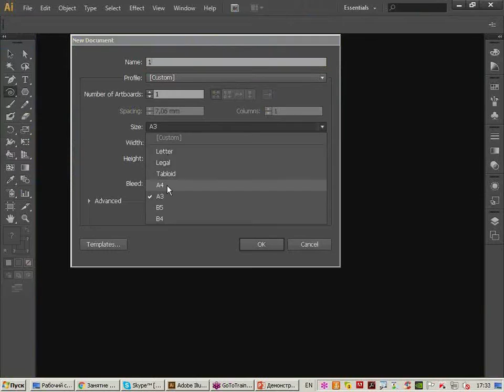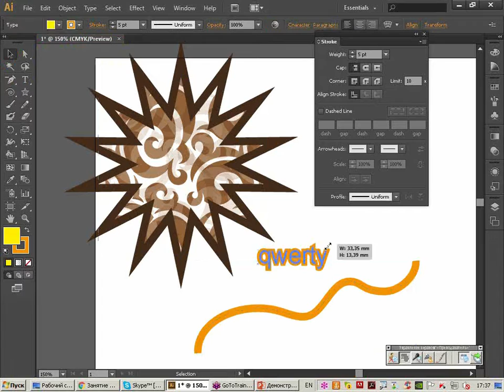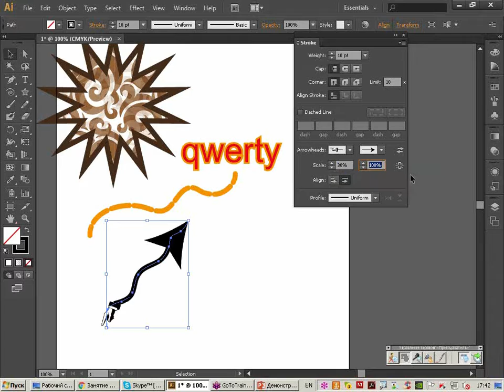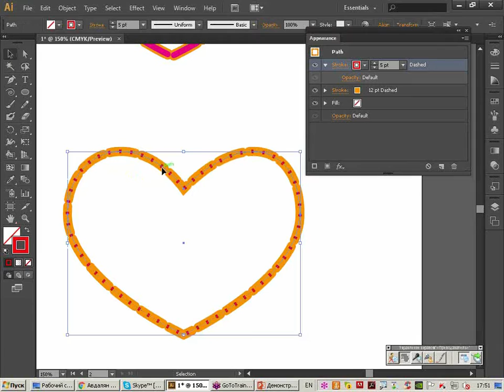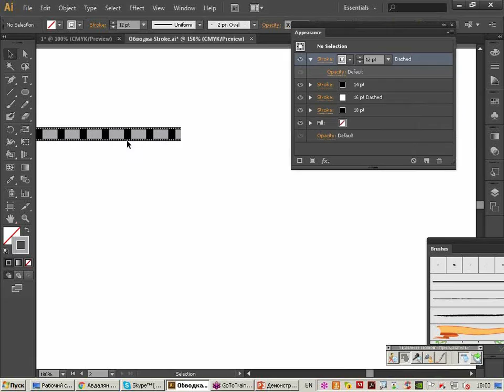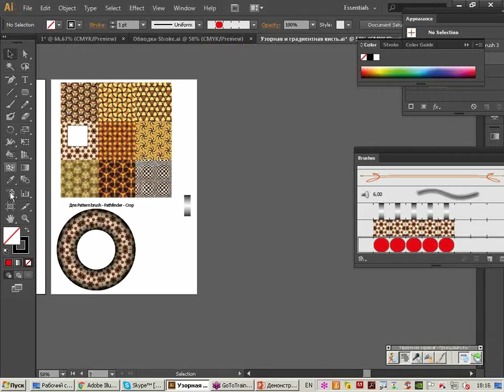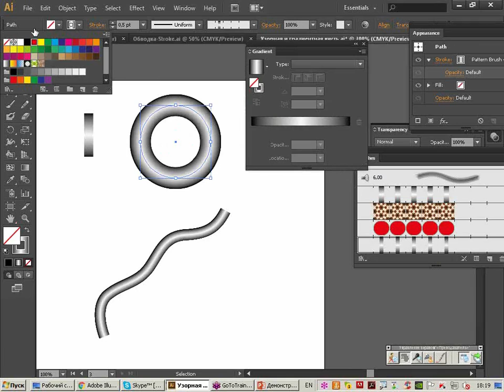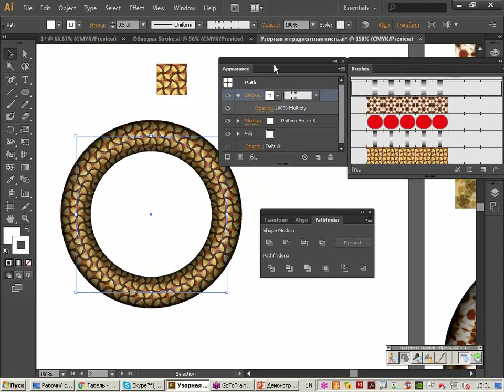Обводки в Adobe Illustrator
Как создавать красивые проекты для печатных и электронных публикаций? Используйте все возможности графических редакторов!
Для начала немного погрузимся в теорию. Векторная графика основана на векторных контурах, которые представляют собой так называемые кривые Безье. Преимущество кривых Безье в том, что не нужно запоминать каждую точку линии: надо знать только координаты ее начала и конца, и формулу, описывающую кривую. Это позволяет трансформировать векторные изображения без потери качества.
На бесплатном уроке Центра "Специалист" при МГТУ имени Баумана Вы научитесь создавать многократные обводки Multi-Stroke в Illustrator, что позволит эффектно оформить текст, а также узнаете, как размещать текстовую и графическую информацию в соответствии с требованиями  издания.
Темы,  рассматриваемые на семинаре:
- Как создавать несколько обводок для одной кривой?
- Как редактировать кривую при помощи Multi-Stroke?
Мастер-класс ведет обладатель международных сертификаций Adobe Certified Expert и Quark Expert с опытом работы в области графического дизайна Анаит Ованесовна Авдалян.